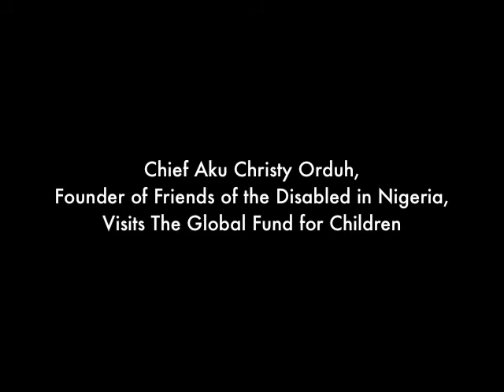Chief Aku Christy Orduh, Founder of Friends of the Disabled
Chief Aku Christy Orduh, Founder of Friends of the Disabled, a GFC grantee partner, visits The Global Fund for Children. Friends of the Disabled is located in Nigeria.